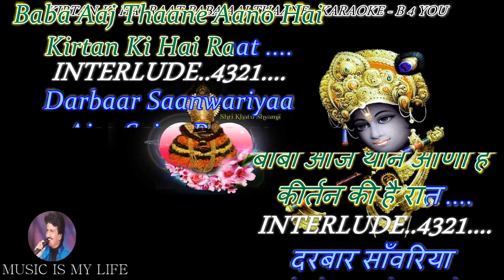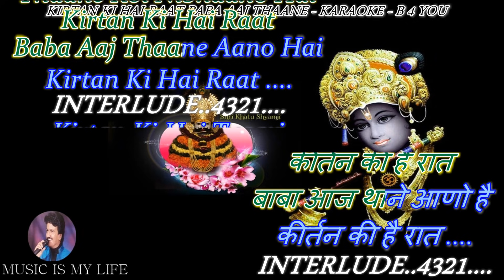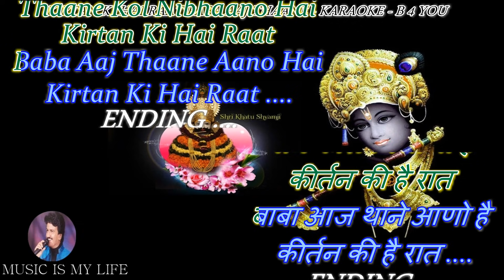Kirtan Ki Hai Raat Baba Aaj Thane Aano Hai Karaoke With Scrolling Lyrics Eng. & हिंदी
Please send your contributions to:
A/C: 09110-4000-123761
Bank: IDBI
IFSC: IBKL 00000-91
कृपया अपना योगदान भेजें:
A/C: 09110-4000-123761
Bank: IDBI
IFSC: IBKL 00000-91